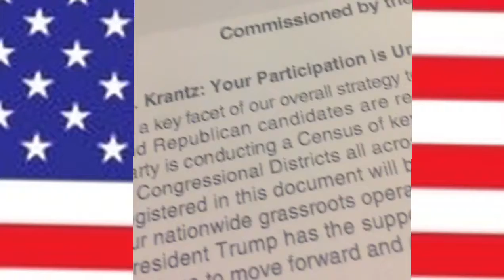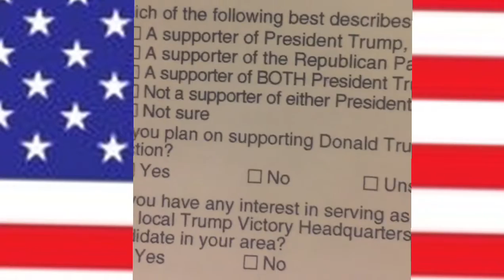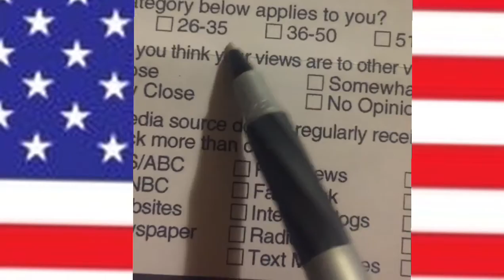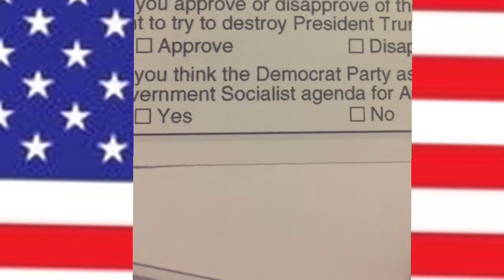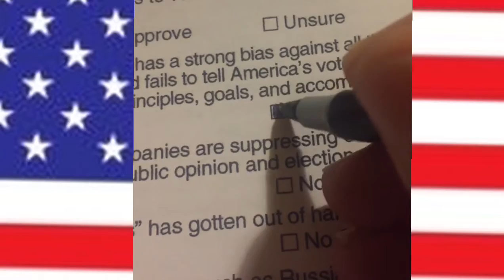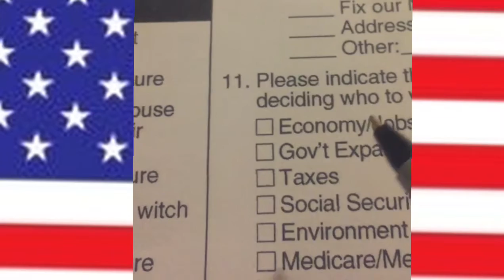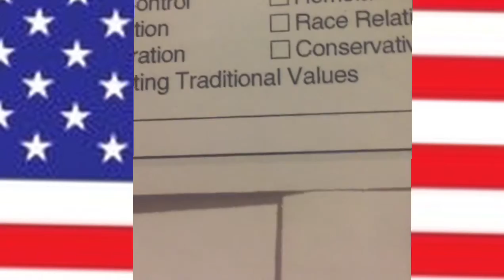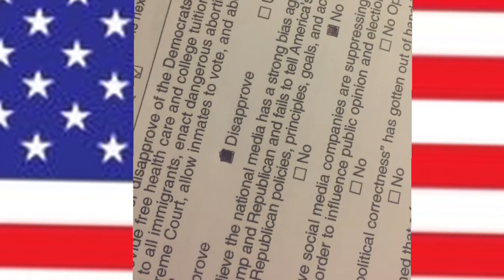Congressional District Census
Iconic Hip Hop artist, M.C. Too Tall fills out a Congressional District Census and gives conservative answers.
Follow on Instagram and Twitter! @mctootall